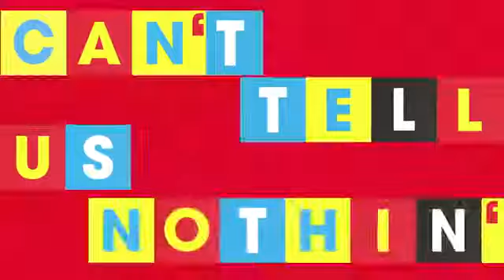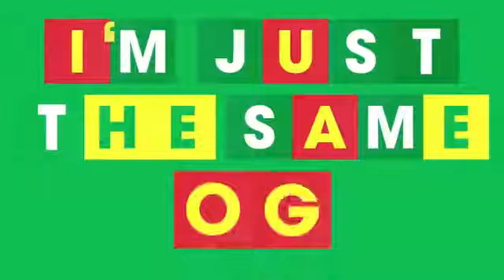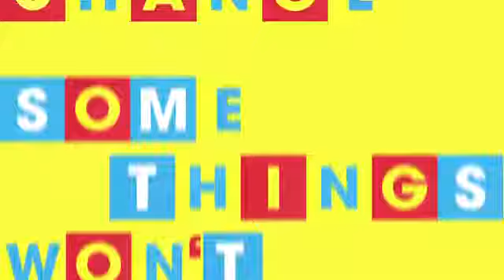TLC- Way Back (Lyric Video)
New from TLC's upcoming project due to stores June 30th comes a long awaited release called "way Back".
-Adore